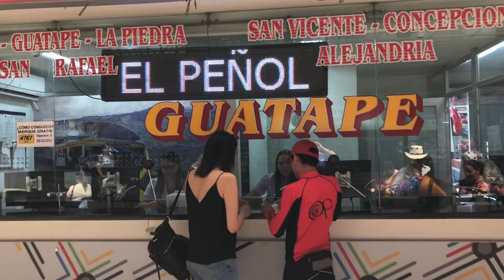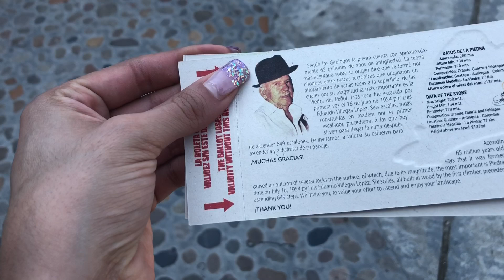QUE HACER EN MEDELLÍN? 🇨🇴4 LUGARES QUE DEBES VISITAR 🇨🇴 COLOMBIA | Dinamitando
SONORA DINAMITA DE LUCHO ARGAIN Y ELSA LOPEZ 💕

SONORA DINAMITA: @lasonoradinamita
DANIELA ARGAIN: @danielaargainofficial
ANDY RAVE: @andyraveofficial

CONTRATACIONES 👇🏼👇🏼👇🏼

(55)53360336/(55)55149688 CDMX